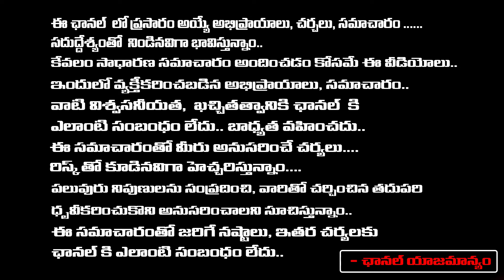Is the World Staring at Another Pandemic? | First Telugu